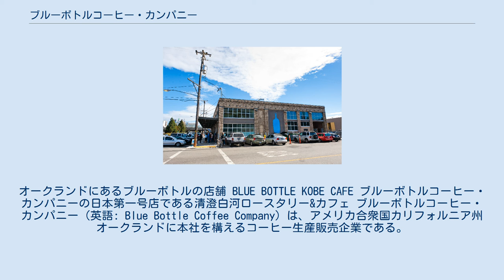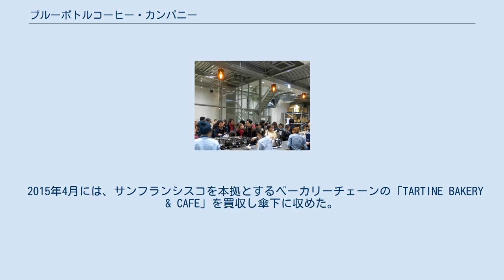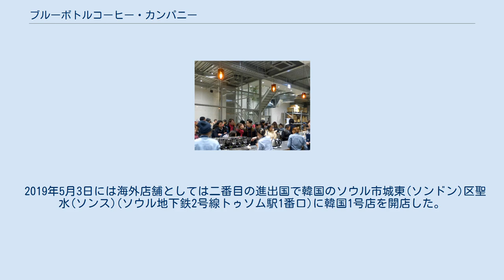ブルーボトルコーヒー・カンパニー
オークランド_(カリフォルニア州)
オークランドにあるブルーボトルの店舗 BLUE BOTTLE KOBE CAFE ブルーボトルコーヒー・カンパニーの日本第一号店である清澄白河ロースタリー&カフェ ブルーボトルコーヒー・カンパニー（英語: Blue Bottle Coffee Company）は、アメリカ合衆国カリフォルニア州オークランドに本社を構えるコーヒー生産販売企業である。
サードウェーブコーヒーの代表格とみなされている。
ネスレのグループ企業の一つ。
 直営店ではコルタードコーヒーである「ジブラルタル」といったオフメニューアイテムも用意されている。
サンフランシスコを拠点とする競合コーヒー企業にはフォーバレルコーヒー、リチュアル・コーヒー・ロースターズがある。
 オークランドで創業後、他地域に拡大しており、フェリービルやサンフランシスコ近代美術館屋上庭園などサンフランシスコ各地にカフェを出店した。
2010年、ニューヨークに初出店した。
 2012年、かつて独立系コーヒー企業であったスタンプタウン・コーヒー・ロースターズ等と同様の道を歩み、ベンチャーキャピタルから2000万ドルを調達した。
 2015年4月には、サンフランシスコを本拠とするベーカリーチェーンの「TARTINE BAKERY & CAFE」を買収し傘下に収めた。
 2017年9月、スイスの食品・飲料会社ネスレが株式の68％を買収し、同社のグループ企業となった。
 2015年2月6日にはアメリカ国外初の店舗として日本の東京都江東区平野（清澄白河駅付近）に「清澄白河ロースタリー&カフェ」を開店した。
なお、この店舗の進出以前にも、東京都渋谷区宇田川町の西武百貨店渋谷店モヴィータ館地下のオープニングセレモニー内に2009年10月23日に開店したカフェ「POTLUCK」（ポットラック）で「ブルーボトルコーヒー」のコーヒーが提供されていたが、このカフェは1年後に閉店している。
2019年1月時点で、日本国内では16店舗が営業している。
 2021年9月17日に、前橋市の白井屋ホテルに出店された。
 2019年5月3日には海外店舗としては二番目の進出国で韓国のソウル市城東(ソンドン)区聖水(ソンス)(ソウル地下鉄2号線トゥソム駅1番口)に韓国1号店を開店した。